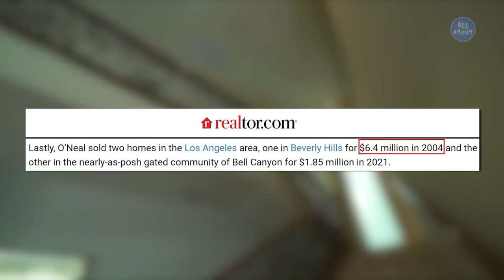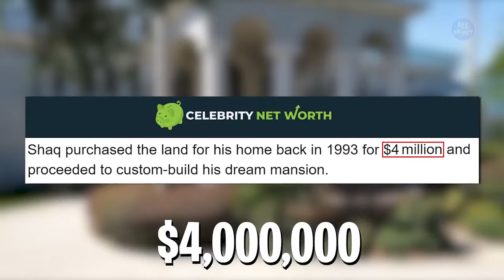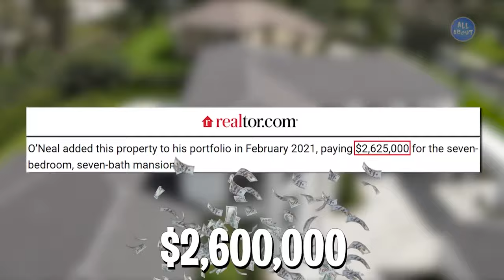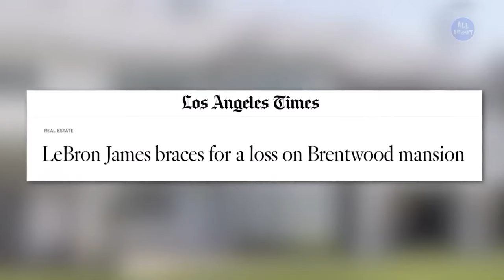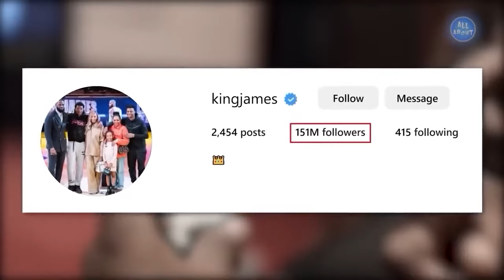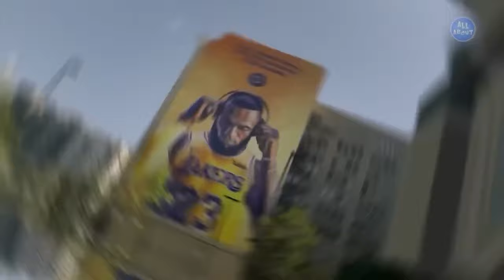LeBron James vs. Shaq - WHO IS RICHER?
all about,celebrity,celebrities,lifestyle,net worth,nba,basketball players,basketball,shaq,shaquille oneal,shaquille oneal lifestyle,lebron james,lebron james lifestyle